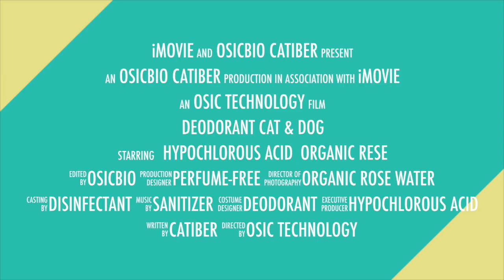Deodorant Cat & Dog Super Mild Hypochlorous Acid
Deodorant Disinfectant Sanitizer Spray

Ingredients: Purified Aqua. Hypochlorous Acid. Organic Rose Water. Perfume-Free.

Benefits of Hypochlorous Acid:

Lethal to bacteria and viruses
Nontoxic to cells
Heal wounds
Options:

1-Perfume-Free

2-Organic Rose

To Use

as Deodorant, Disinfectant, Sanitizer

Spray and Clean

Pet’s Blanket, Bed, Playing Area.

Toilet Seat Clean